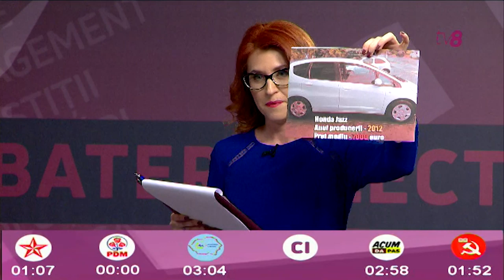ALEGE LIBER cu Mariana Rață / 07.02.19 / Dezbateri electorale